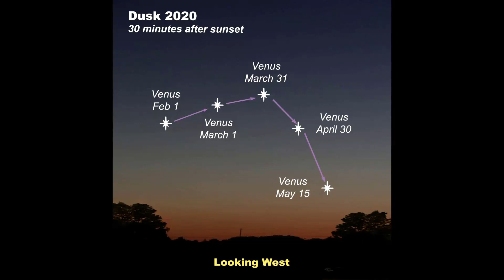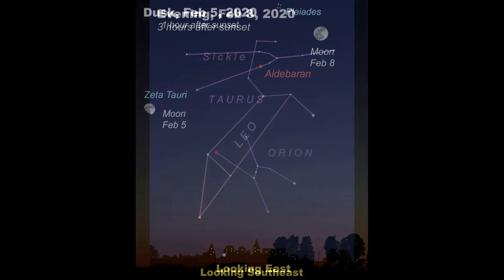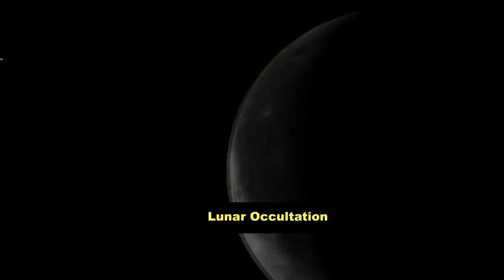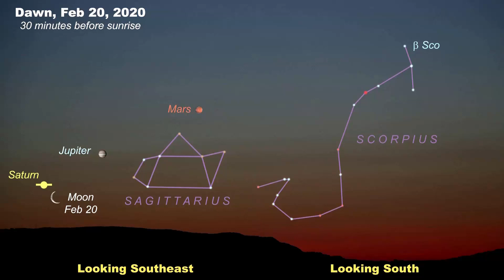Eyes on The Sky: February 2020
Hudson Valley Community College astronomy instructor Richard Monda gives a detailed update of what will be happening in the night sky from Jan. 27, 2020 - Feb. 29, 2020 in the Northeastern US.

Eyes on the Sky is a series of informational videos relating to Astronomy in the Capital Region of New York State and the Northeastern United States. The videos are hosted by Richard J. Monda, an astronomy instructor in the college's Biology, Chemistry and Physics Department.